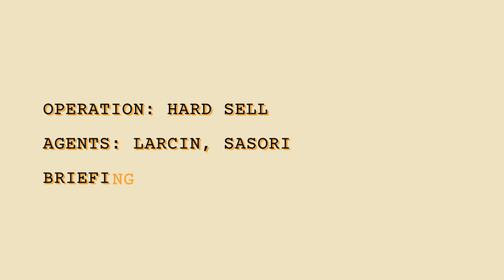From The Shadows! | Duos Gameplay Deceive Inc.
We strike from unseen angles to great effect! 🐍

👉 WHO IS LOATHE FINICKY? We just duo in Dinc and troll sometimes. ඞ

👉 WHAT IS DINC? Spies in disguise, competing to extract with the briefcase. Everyone is kinda sus, so think before you shoot. Or just throw down some tripwires and watch them panic. 🕵️🚨

👉 WHY HAVEN'T I HEARD OF THIS GAME? These are all great and valid questions, please go buy it our queue times are so long

Stay finicky!! 😎🎮